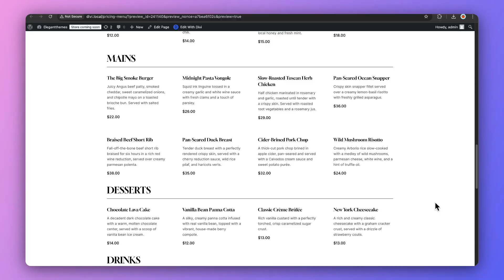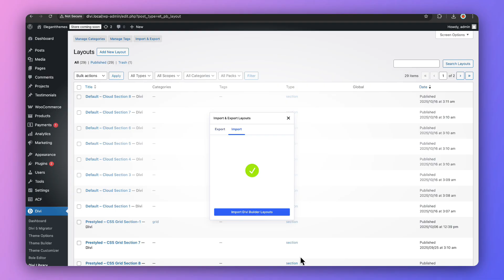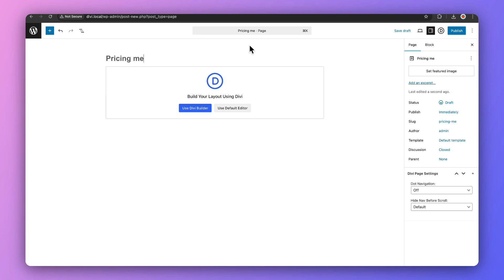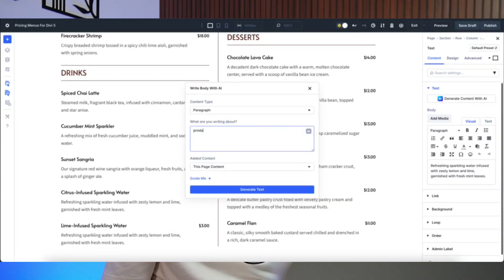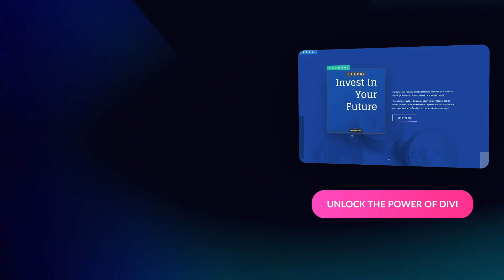11 Flexbox Pricing Menus For Divi 5 (Free Download)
Get 11 free Flexbox Pricing Menus for Divi 5! Learn how to import, add, and customize these layouts for your WordPress site. Perfect for boosting conversions!

💡 What We Will Learn in This Video:
✅ What’s included in the 11 Pricing Menus pack (Styled + Unstyled)
✅ How to import and add menus to your pages
✅ Customizing layout with Flexbox and content with Divi AI
✅ Styling tips using Global Design Variables
✅ How to download and start building today